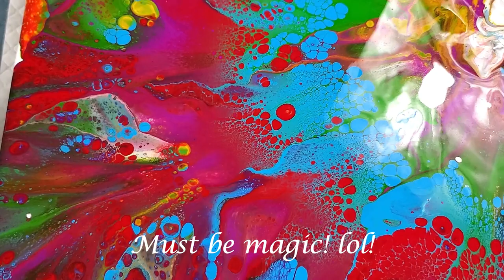(307) Gorgeous Color Combo!!! Abstract | Fluid Art |Acrylic Pouring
Today's fluid art video uses a gorgeous color combo...one sure to create mud. Or will it? lol! Magical things happen with these colors that shouldn't work together!

Funtime Gifts World's Smallest Dust Blower (Dispatched From UK)

Elmer's Products, Inc E3860 Multi-Purpose Glue-All, 1 gal, White

KINGLAKE Plastic Transfer Pipettes 3ML,Essential Oils Pipettes,Graduated,Pack of 100, Makeup Tool

10 oz Clear Plastic Dredge Spice Shaker - Restaurant Style - Polycarbonate - White Extra Coarse Lid - Seasoning, Sugar, Spice Shaker - 1ct Box

PHOENIX Pre Stretched Canvas for Painting - 16x20 Inch / 5 Pack - 5/8 Inch Profile of Super Value Pack for Oil & Acrylic Paint

DecoArt Ameri Deco MTLC Americana Decor Metallics 8oz Pearl,

Liquitex BASICS Acrylic Paint, 4-oz tube, Deep Violet

ARTEZA Acrylic Paint Sky Blue Color (120 ml Pouch, Tube), Rich Pigment, Non Fading, Non Toxic, Single Color Paint for Artists, Hobby Painters & Kids

ARTEZA Acrylic Paint Indian Yellow Color (120 ml Pouch, Tube), Rich Pigment, Non Fading, Non Toxic, Single Color Paint for Artists, Hobby Painters & Kids

ARTEZA Acrylic Paint Rose Madder Color (120 ml Pouch, Tube), Rich Pigment, Non Fading, Non Toxic, Single Color Paint for Artists, Hobby Painters & Kids

ARTEZA Acrylic Paint Prussian Green Color (120 ml Pouch, Tube), Rich Pigment, Non Fading, Non Toxic, Single Color Paint for Artists, Hobby Painters & Kids

 acrylic pouring
 acrylic painting tutorial abstract painting
 contemporary art acrylic pouring cells
 ribbon pour ribbon pour painting flow art
 blow out
 ohio demo